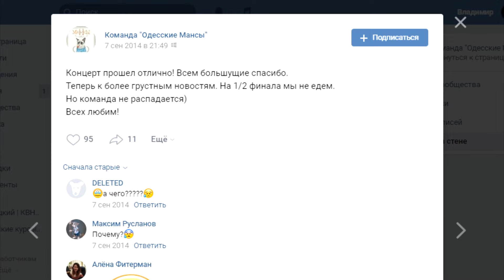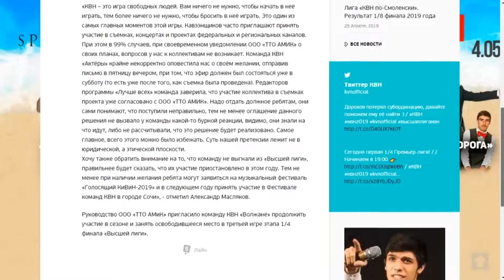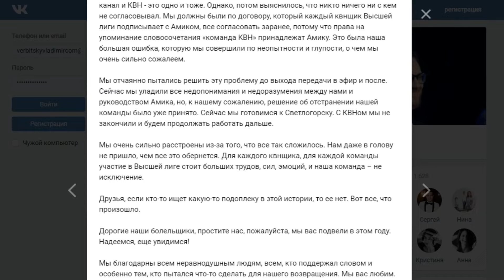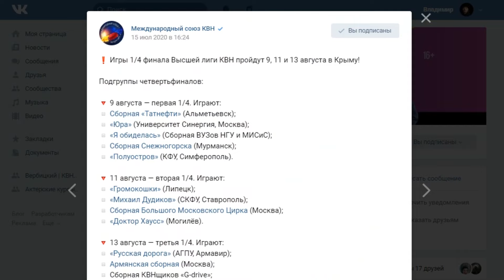Команды КВН, которых ВЫГНАЛИ из Высшей лиги, и которые УШЛИ САМИ.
После того как "Дети Тьюринга" и "Планета Сочи" покинули сезон Высшей лиги КВН, я решил вспомнить о всех случаях, когда команды выбывали из состава Вышки по причинам не связанным с оценками.